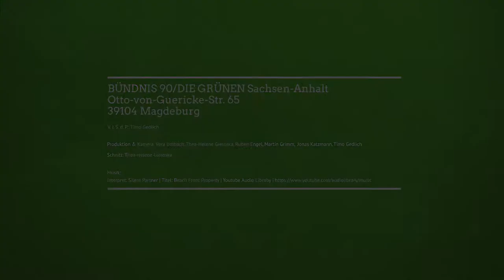Cem läuft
Gemeinsam mit vielen anderen GRÜNEN Freundinnen und Freunden setzen sie ein Zeichen für Weltoffenheit und gesellschaftlichen Zusammenhalt beim 6. Hallianz Spendenlauf in Halle.